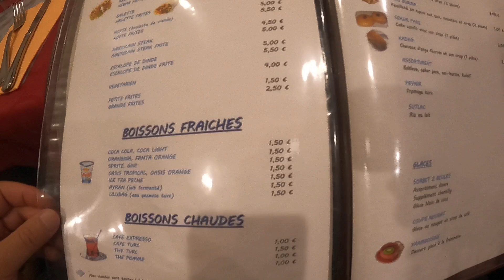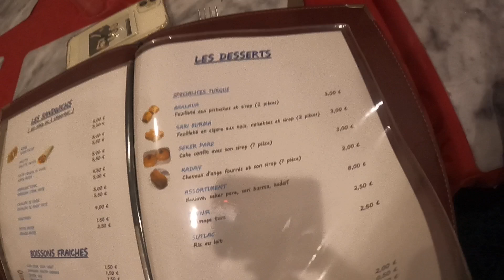Tignes /2200 Metre Yükseklikte Olağanüstü Bir Tatil Köyü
Avrupa'nın kış turizminin kalbi burada atıyor.